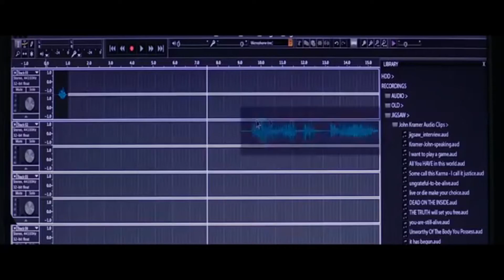Jigsaw (2017) Ending Rescored Music Only HD